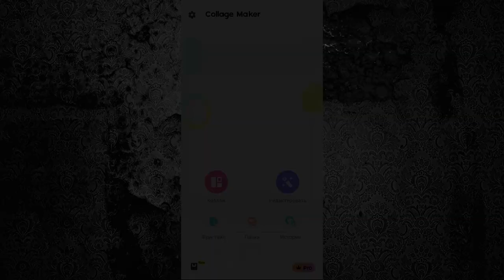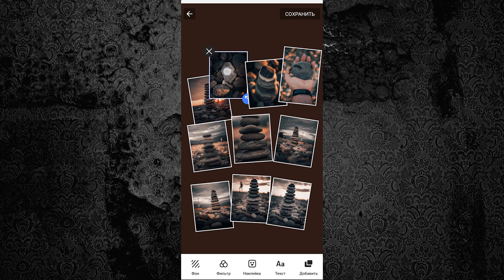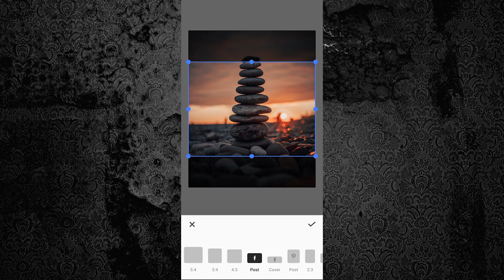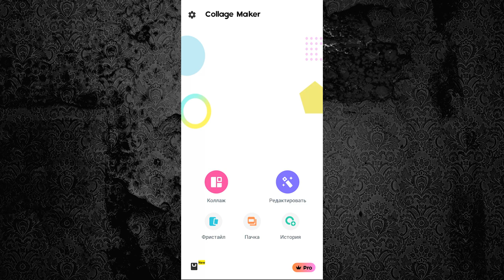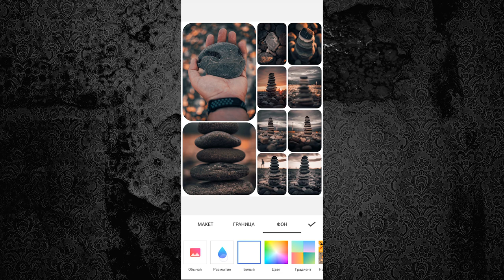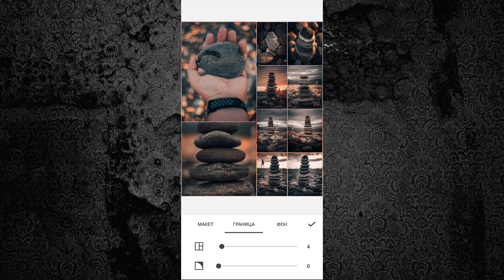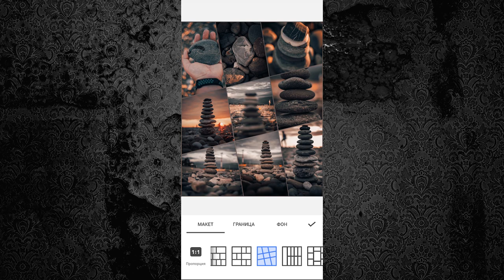Мобильная фотография / Как на телефоне сделать коллаж для Инстаграм в 2021 г. / Лайфхаки Instagram